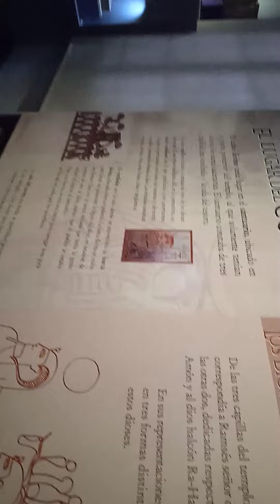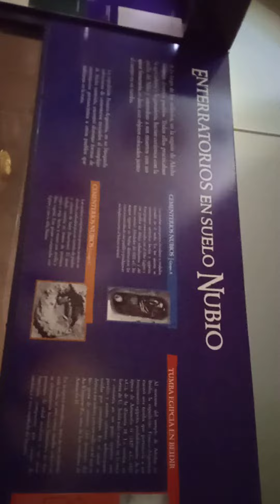Marita y Bernardo en El Museo de la PLATA.